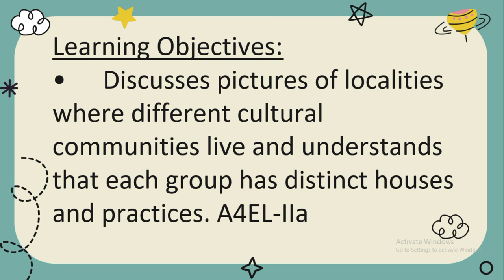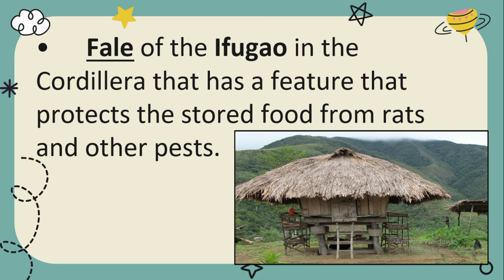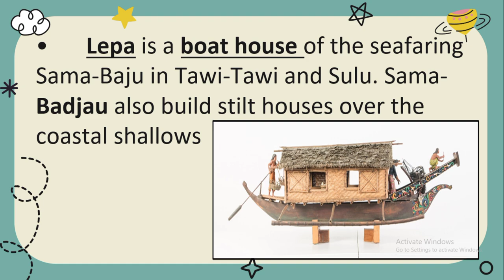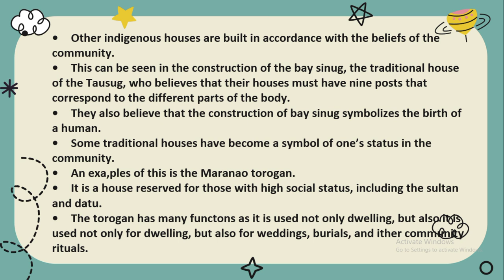Arts 4 Lesson 2 Quarter 2 | Traditional Houses of Cultural Groups | Melcs-Based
Video Tittle: Arts 4 Lesson 2 Quarter 2 | Traditional Houses of Cultural Groups Melcs-Based

Discusses pictures of localities where different cultural communities live and understands that each group has distinct houses and practices. A4EL-IIa

This YouTube Channel covers various video lessons or presentations in different learning areas in the elementary, secondary and tertiary level. It contains discussion and activities to ensure that learners acquire and master the necessary learning competencies that were presented. Furthermore, original stories produced and written by Teacher John Miller will also be uploaded to serve as springboards to learning.  Teachers may also use the video lessons produced in facilitating learning to their pupils.

Reading Materials Tagalog & English are available kindly message me if you want to avail.

for a better quality watch it in HD